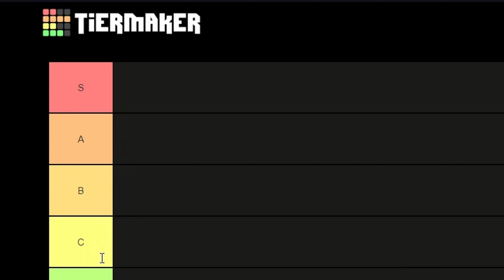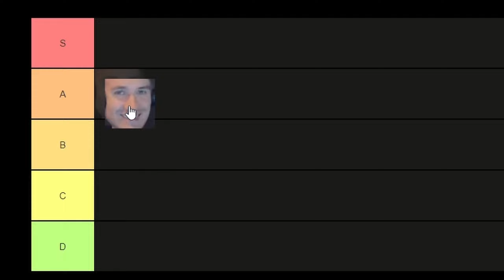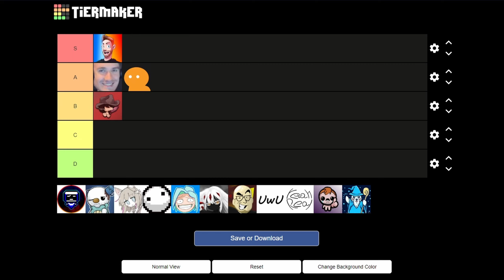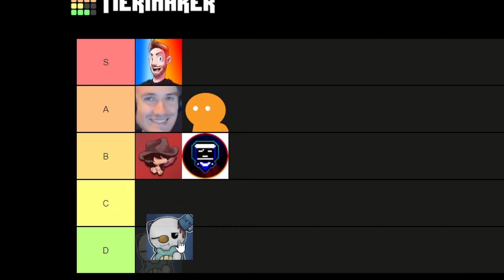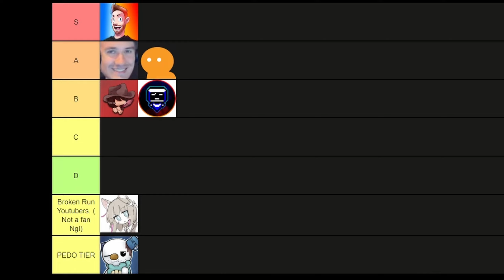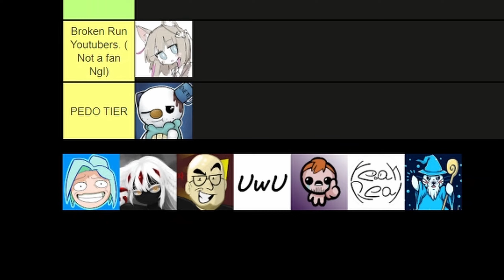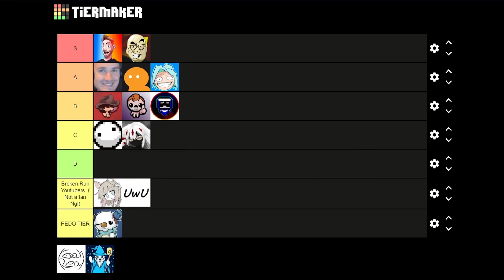The Isaac Youtuber Tier List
All opinions everyone.